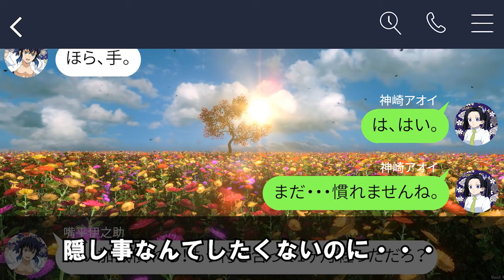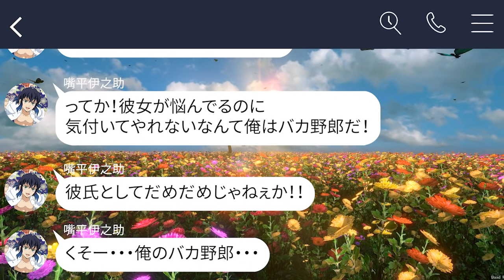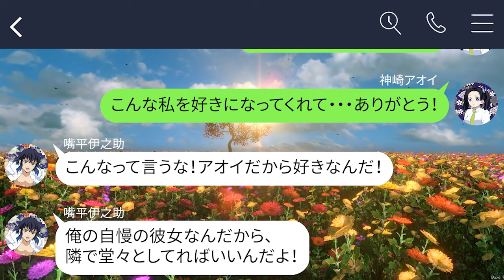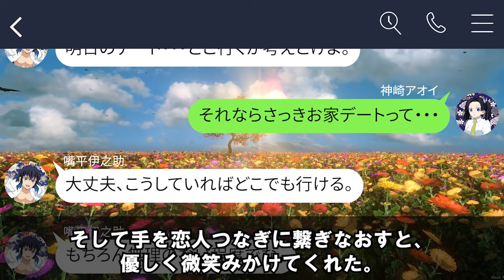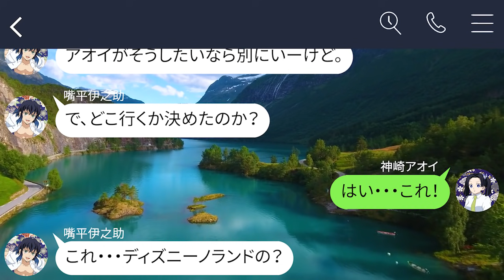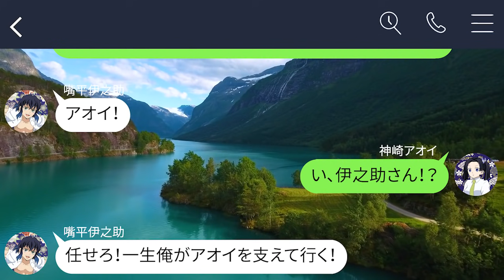【伊アオの胸キュンデート？】コンプレックスを抱えるアオイが誕生日デートで伊之助に・・・【キメツ学園/鬼滅の刃ライン動画/声真似アフレコ】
今回は伊之助くんとアオイちゃんのカップル動画です♪

コンプレックスを抱えるアオイちゃんに対して伊之助くんがかけた言葉とは・・・

普段強気なアオイちゃんがふと見せる弱さに、伊之助くんが取った行動とは・・・

当チャンネルのTwitterアカウントも開設しておりますので、お気軽にフォローなど宜しくお願いします＼(^o^)／

イラストのオフショットや、日々の制作活動についてつぶやいていこうと思っていますので宜しくお願い致します(*^^*)

当チャンネルでは鬼滅の刃が大好きなシナリオライター様、イラストレーター様、鬼滅の刃キャラの声真似ができる声優さんを大募集中です！